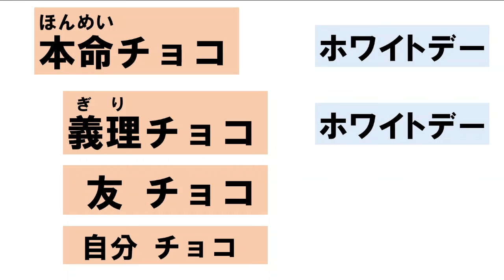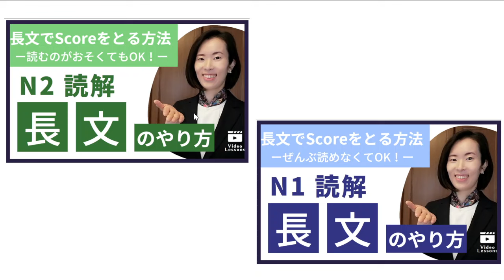【Japanese Podcast】日本のバレンタインは、女から男にあげます｜Valentine day Japan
▶JLPT N2 N1 Listen 聴解 ちょうかい Vocabulary 語彙 ごい Reading 読解 どっかい 日本語能力試験
【ビジネス日本語】【Reading どっかい】を
わたしの【Online Lessons】で 勉強しよう！

✔ Zoom Lessons　→ Private / Group Lesson
✔ Video Lessons　→いつでも Videoを見られる

👩先生は……？

👇もっとYouTubeで勉強できます👇
　ー N2 ー
N2 ぶんぽう Grammar